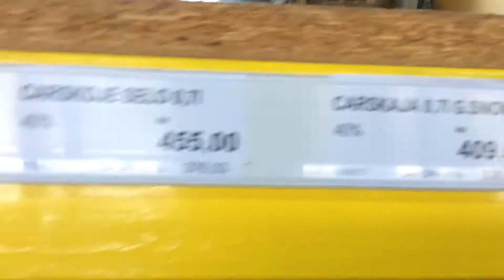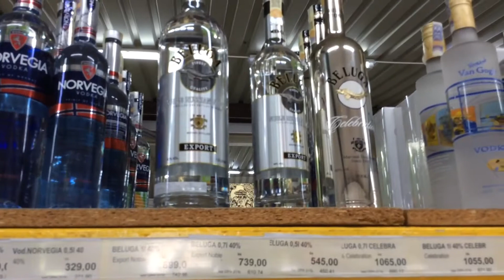Đi mua rượu về nhậu VL 12/17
Vodka Gold Snow